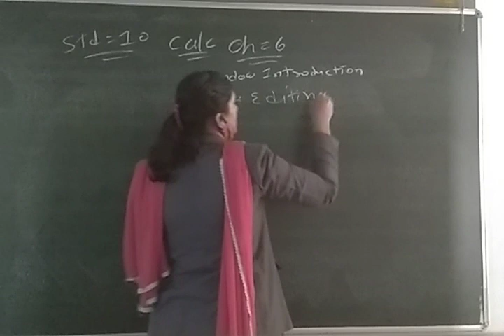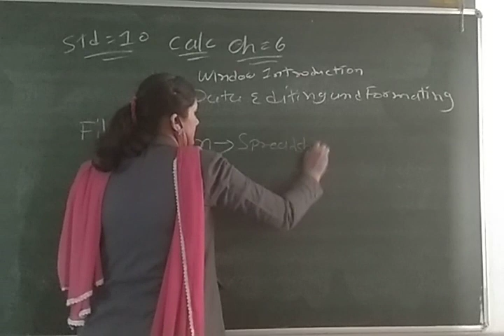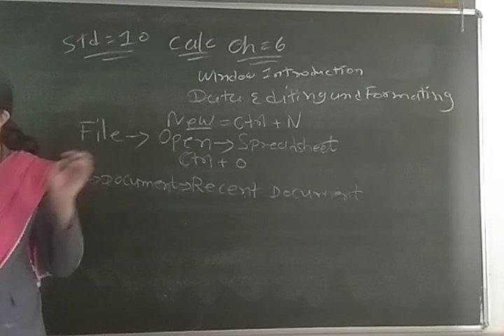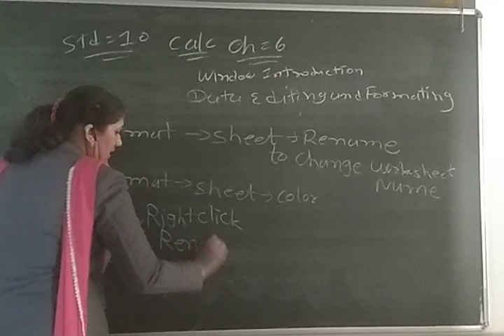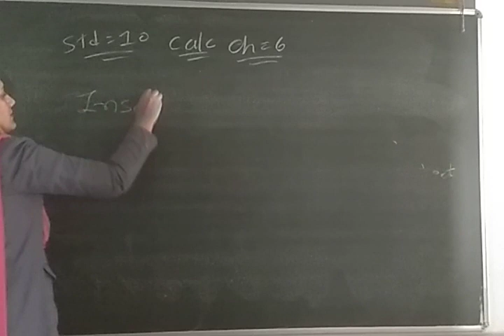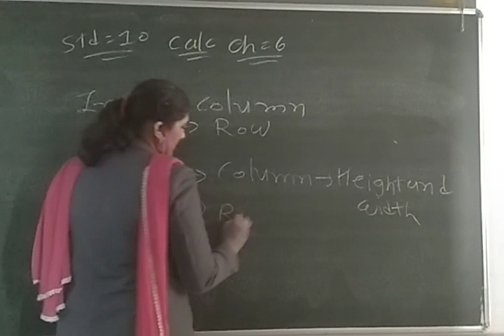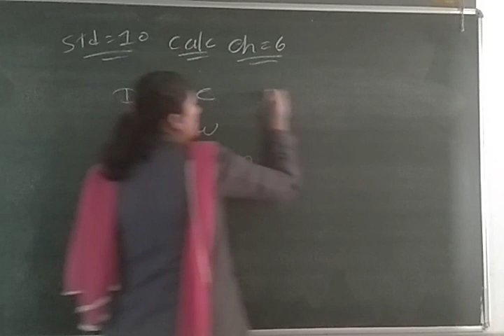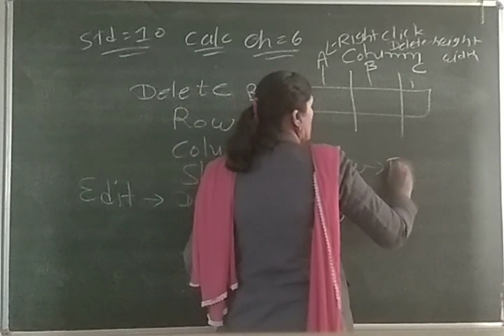ENG MED STD 10 SUB COMP CH 6 P 1